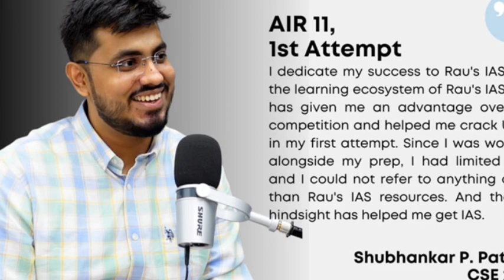naukari pane ke achuk upay# पंडित प्रदीप मिश्रा द्वारनौकारी पाने के अचूक उपाय पंडित प्रदीप मिश्रा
naukari pane ke achuk upay पंडित प्रदीप मिश्रा द्वारनौकारी पाने के अचूक उपाय पंडित प्रदीपनवंबर का प्रदोष का उपाय#pandit_pradeep_ji_mishra reenaदिसंबर सोमवार की मासिक#pandit_pradeep_ji_mishra पंडितहीरा है सदा के लिए#pradeep pandit_pradeep_ji_mishrapradeep mishra aaj ki katha
pradeep mishra ki shiv mahapuran ke upa
pradeep mishra ka aaj ka upay
pradeep mishra ki shiv mahapuran ke totk
pradeep mishra ki aaj ki bhagwat
tasthatv
kartik maas me deep daan kaise kare deepdan
kaise kare
deep dan 2023
kartik mass 2023
Reena Trivedi 🌹shri shivay namashtubhyam
om nama shivay